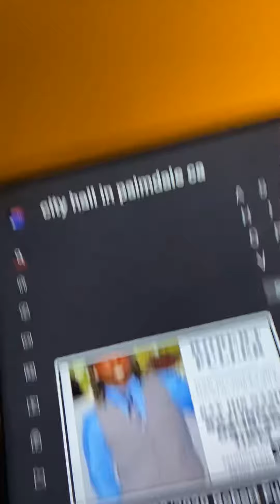Do Y’all Actually Think Robert Fuller Hung Himself?SMH🤔😡